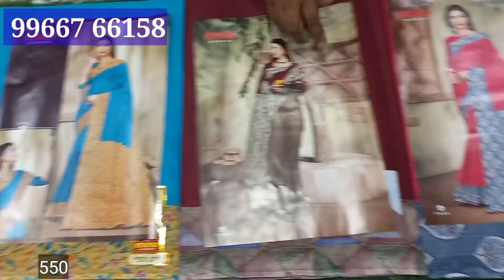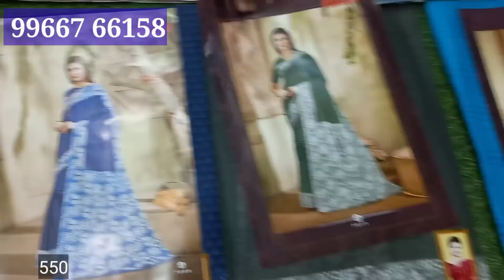Guntur Surya sarees లో అదిరిపోయే bhadhini డిజైనర్ ఫ్యాన్సీ cotton అన్ని కొత్త కలెక్షన్ చూడాల్సిందే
Guntur
Surya sarees center
shop no 95 ,96
vyshnavi cloth market
best price opp